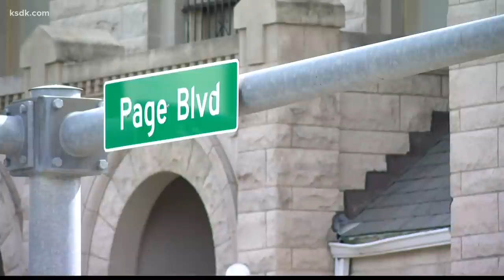St. Louis man pistol-whipped by 11-year-old, carjacked by boy's mom says 'they caught me off guard'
Sylvester Konateh said all of his life, he's had a passion for people.

The 48-year-old part-time food deliverer and Army veteran is originally from Liberia, West Africa.

He's lived in St. Louis for three years.

"I'm a humanitarian by nature. I worked for humanitarian organizations back home and here, so I love to help people when there's a need of help," said Konateh.

On Sept. 21, Konateh said he was filling up his tank at a gas station in south St. Louis when a boy, he'd never seen before, approached him near Grand and Osceola.

"He walked from across the street and when he came by, he was like 'My mom wants you to drop us off,'" Konateh said.

Konateh didn't hesitate to give the woman and her 11-year-old son a ride to the 4200 block of Page on the city's north side.

"She got in my car and sat in the front seat. Her son was in back. I made a left on Page and stopped at a destination that she claimed was to be her house. The mom got out my vehicle, came around to my side and asked if she could give me a hug? I was like no. That's OK. I'm fine," said Konateh.

Within moments, the good Samaritan said the woman signaled her son to pistol-whip him several times.

"He kept hitting me across my head. I had a cut on my forehead and a bruise over my eye," said Konateh.

The disoriented driver remembers the mom then dragged him out of his vehicle.

"I was never afraid. I'm not gonna lose my life for a vehicle. That's when I pushed her and I dropped to the ground, hurt my knee and they took off in my vehicle," said Konateh.

The driver got his car back over the weekend.

More importantly, he's counting his blessings that he can still be there for his eight kids.

"I'm grateful to still be alive. I think I'm the happiest person. I do regret helping them because I was being a humanitarian and not even expecting a mom with a teenager to be a criminal. Yes, I think they both should be prosecuted in some kind of way," Konateh said.

Police are still looking for the mother and her son.